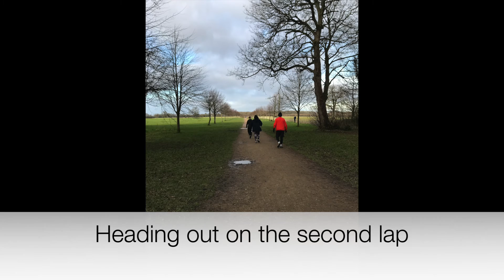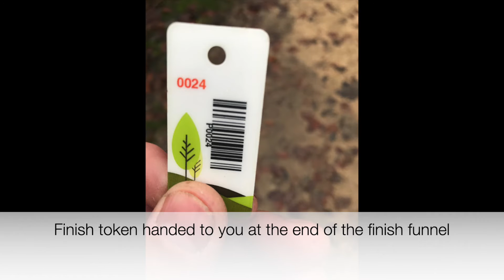All you need to know about joining our new Lydiard, Swindon 5KYW group.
Have a watch to find out everything you need to know about Lydiard 5k Your Way group at Swindon.

You'll find out: start time and location, email contact information, who the ambassadors are, where to meet, layout of the park and facilities as well as how supportive parkrun is and how excited the ambassadors are to meet you all!